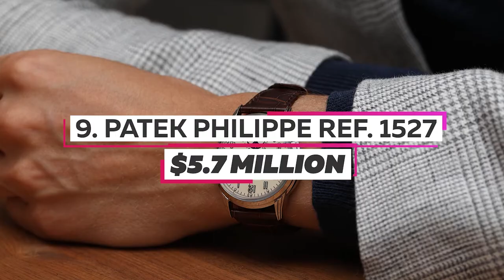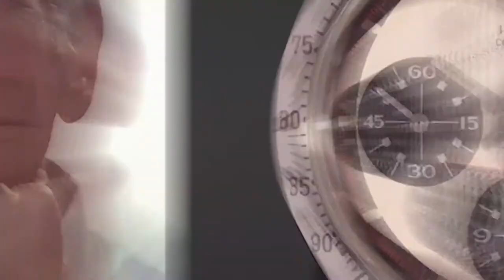Top 10 Most Expensive Watches in the World | 2022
Wealth is a mindset, it’s the mind that makes the body rich.
Welcome back to another episode of Unlock Greatness, the home of luxury and wealth. We provide the most affluent content surrounding the rich and famous, the lifestyles of billionaires, the most expensive things money can buy, and the real definition of what true luxury really is.

Unlock Greatness is centred around bringing our viewers the most amazing luxury content. We believe that wealth is a mindset, and it’s the mind that makes the body rich. So, we aim to provide motivational content to help our community on their own path to success, wealth, and the lifestyles they’ve always wanted.